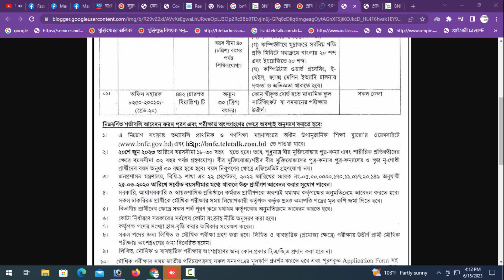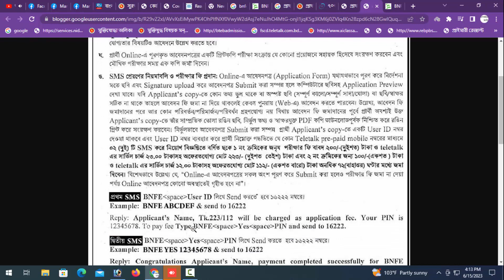প্রাথমিক ও গণশিক্ষা মন্ত্রণালয় নিয়োগ বিজ্ঞপ্তি ২০২৩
Skype ID
live:shagorahmed730436

shorturl.at/kmrLO

special link
shorturl.at/mnsD0

shorturl.at/bDGQ2

shorturl.at/lsxM5